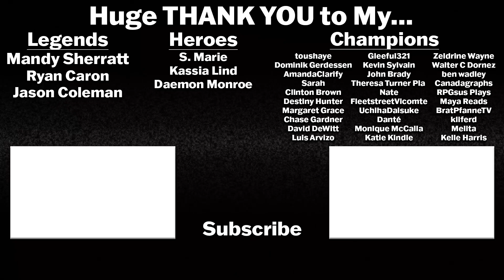DC'S LEGENDS OF TOMORROW - 6x9 - Reaction/Review! (Season 6 Episode 9)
Welcome to Season 6 of DC's Legends of Tomorrow! We are covering all of the Arrowverse shows so I hope you enjoy! Legends stars Caity Lotz, Tala Ashe, Jes Macallan, Olivia Swann, Adam Tsekhman, Shayan Sobhian, Lisseth Chavez, Amy Louise Pemberton, Nick Zano, Dominic Purcell, and Matt Ryan!